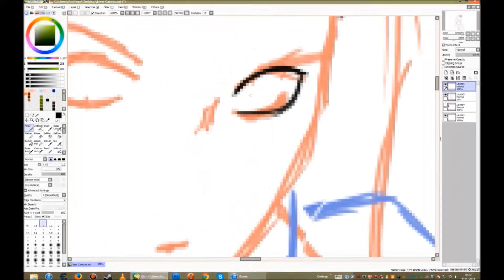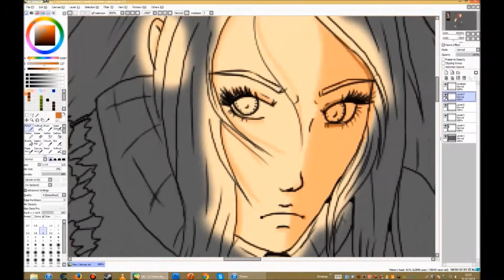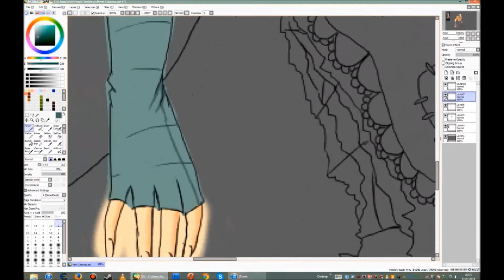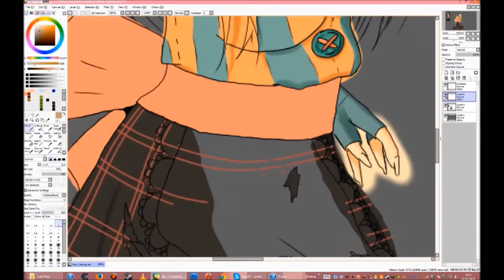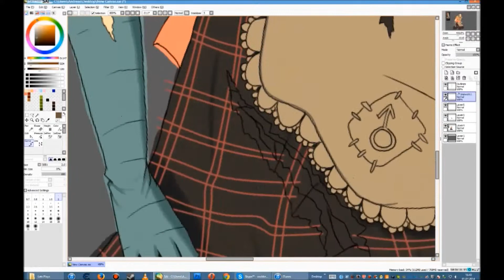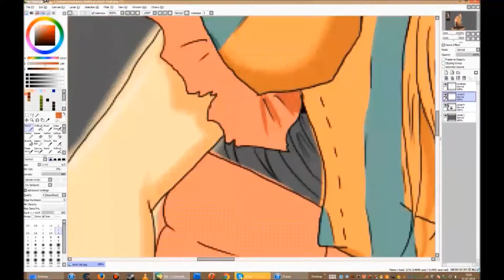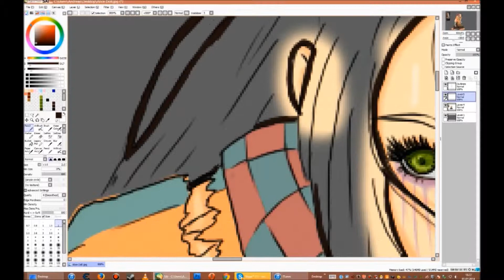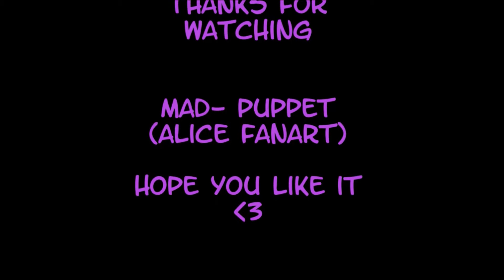[Speedpainting] Alicefanart- Mad Pupped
Wieder ein Speedfanart. Wieder Alice XD Ich hoffe es gefällt euch.

Programme:
Aufnahme- Bandicam
Zeichnung- Paint Tool SAI

Tablet: Wacom Bamboo Fun

Mehr Bilder von mir?